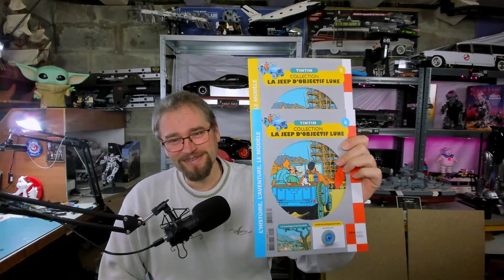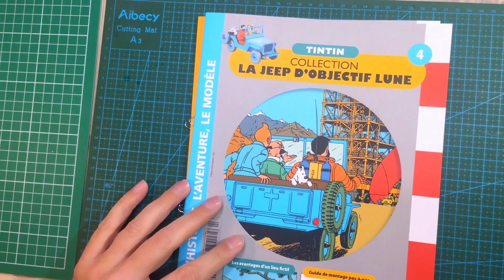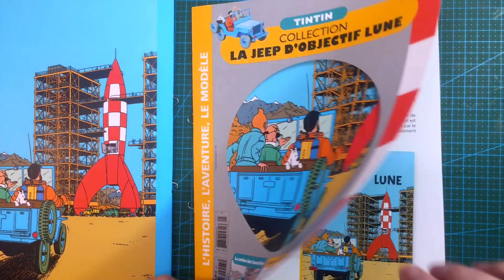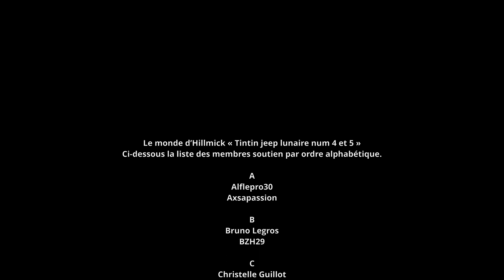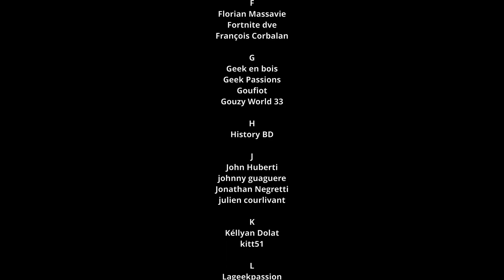Construisez La Jeep Lunaire De Tintin De Chez Hachette Collection Etapes 04 t 05.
↓ Déroule la barre d'infos ↓

N'oubliez pas le code HILLMICK10 valable sur TOUTE la boutique !!

Colle 21
Me suivre

La boutique